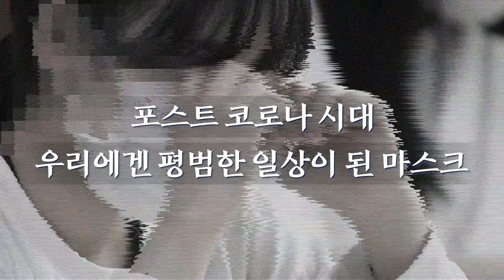코로나가 만든 신문화? 마스크패션쇼 현장 다녀옴 l 팩트체커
지긋지긋한 마스크? 의무 착용이라 안 할 수도 없는 상황!
그런 마스크가 패션 명품으로 변신하고 있다는데...?

마스크의 대반전
팩트체커가 ‘마스크패션쇼’ 현장에 다녀왔습니다.